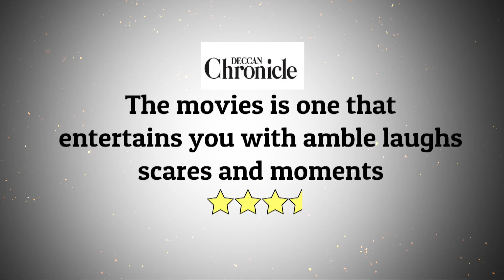Kinavalli Success Promo | Directed by Sugeeth | New Malayalam Film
Film : Kinavalli
Directed by Sugeeth
Producer : Manesh Thomas
Executive Producer : Sanal Kumar
Script : Syam Seethal, Vishnu Ramachandran
Cinematography by  Vivek Menon
Lyrics  : Rajeev Nair, Nishad Ahamed
Cast : Surabhi Santhosh, Hareesh Kanaran, Ajmal Zayn, Vijay Johny, Sujith Raj Kochukunju, Krrish, Sowmya Menon, Pauly Valsan
Film Editing by Naveen Vijayan
Assistant Director Suryan Kunnisery
Art Direction by Dani Muziris
Creative Contribution : Saritha Sugeeth
Camera and Electrical Department : Sinat Savier
Editorial Department : Liju Prabhakar
Design : Manu Michael Joseph
Project Design : Sudhish Pillai
Opening Titles : Sarathvinu
Costume Design by  Afsal Muhammad
Makeup Department : Hassan Vandoor
Production Management  : Vinod Sekar
Chief Re-recording Mixer : S. Sivakumar (Dolby Atmos)
Re-recording Mixer / Sound Designer / Supervising Sound Editor : Krishnan Subramanian